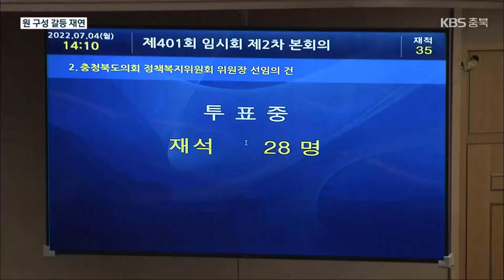충북도의회 또 ‘자리 싸움’…원 구성 단독 처리 강행 / KBS 2022.07.04.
[앵커]

 제12대 충청북도의회가 시작부터 파행을 빚고 있습니다.

 원 구성을 두고 여야의 반복된 자리 싸움에, 민생과 집행부 견제는 뒷전으로 밀리고 있습니다.

 보도에 송근섭 기자입니다.

 [리포트]

 상임위원회 구성과 위원장 선출을 위해 소집된 제12대 충청북도의회  두 번째 본회의.

 개회 1분만에 중단됩니다.

 ["정회를 선포합니다."]

 충북도의회는 지난주, 만장일치로 전반기 의장을 선출했습니다.

 하지만 협치는 오래가지 못했습니다.

 국민의힘과 더불어민주당 원내대표는 지난 주말 동안 상임위 구성을 두고 협상을 벌였지만 끝내 합의를 보지 못했습니다.

 급기야 본회의를 중단하고 4시간 가까이 추가 협상을 이어갔지만, 이견은 좁혀지지 않았습니다.

 소수당인 민주당은  산업경제위원장 자리와 교육 시민단체 출신인 박진희 의원의 교육위원회 추가 배정을 요구했지만, 국민의힘은 끝내 거부했습니다.

 결국 민주당 의원들이 불참한 가운데, 국민의힘 단독으로 본회의를 열고 상임위원회 구성안을 처리했습니다.

 [황영호/충북도의회 의장 : "민주당 측에서 끝까지 고집하는 부분을 저희가 또 다른 대안을 제시했지만, 민주당 의원님들께서, 현재까지는 받아들이지 않으시고."]

 민주당은 즉각 반발했습니다.

 의회 협치가 사라졌다며 국민의힘이 임의로 배정한 정책복지위원장 사퇴 등 강경 대응을 고민하고 있습니다.

 [변종오/충북도의회 더불어민주당 원내대표 : "철저하게 우리 소수당에 대한 부분을 의견을 듣지 않고, 합의하지 않고, 무시해 가면서 일방적으로 독주해서."]

 여·야 갈등뿐만 아니라 국민의힘 내부에서도 지역 안배와 여성의원 배려 등을 놓고 잡음이 잇따르면서, 도의회는 또다시  2년마다 반복되는 원 구성 갈등에 대한 비난을 자초했습니다.